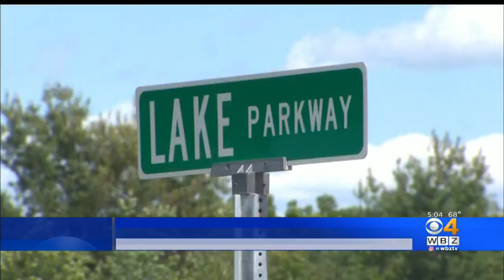Webster Police Ask Public For Surveillance Video In Alleged Park Kidnapping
Webster Police are asking the public for surveillance video that could help their investigation into an alleged kidnapping that took place Friday. WBZ-TV's Paul Burton reports.